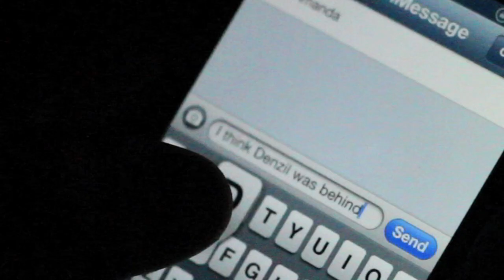Rock Paper Scissors By Denzil Porter (OFFICIAL VIDEO)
NEW YORK, NEW YORK NOVEMBER 27, 2012 -- Denzil Porter releases his music video to very popular track, "Rock Paper Scissors" (R.P.S.) off his forthcoming project Porter's Pot.  "Rock Paper Scissors" was produced by Christopher "Claws" Stevens, who also produced Denzil Porter's "Whole Lotta O's", "Ray Bans" and "Intuition".

"Rock Paper Scissors" was listed as one of "The Top 5.33 Hip-Hop Songs Of The Week" in the Village Voice and on Rap Radar's B. Dot's 10 Overlooked Songs on In Flex We Trust.  It has also gotten notable spin on air and satellite radio stations.  With its relatable story telling, punchlines, banging beat and nostalgic hook; "Rock Paper Scissors" creates this eerie sounding club banger that has already become a popular performance track, receiving great feedback and crowd participation.